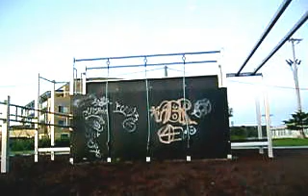Shaun Wood: Early Clip - Kerbie's Parkour Museum